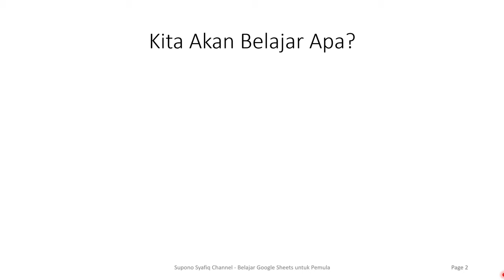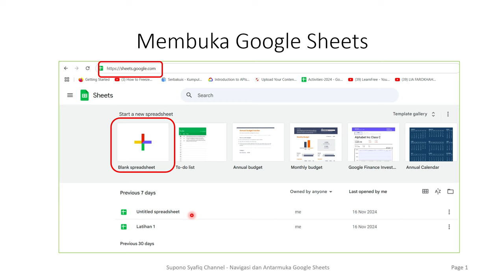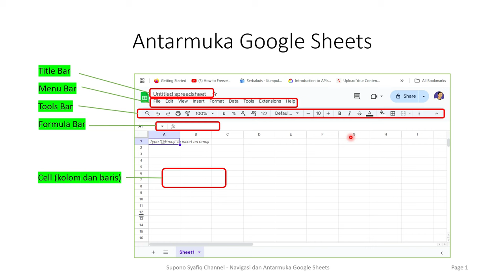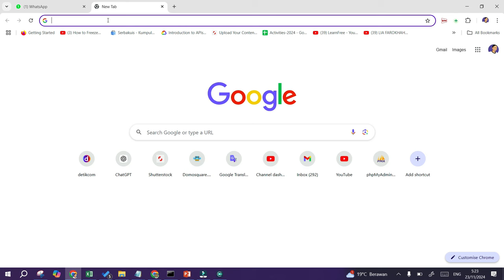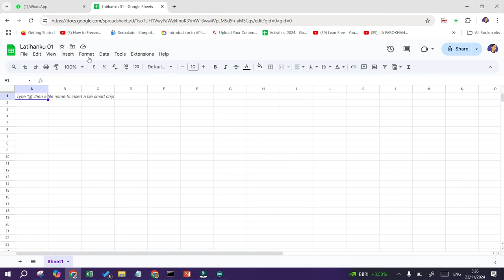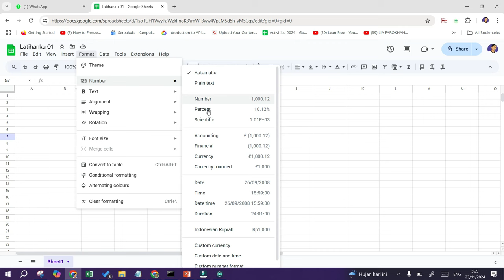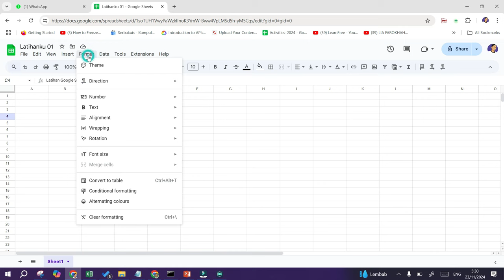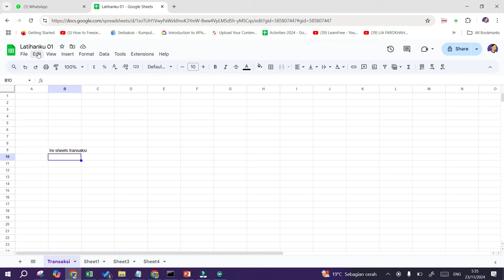02. Mengenal Antarmuka dan Menu Dasar di Google Sheets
Video ini bertujuan untuk memperkenalkan navigasi dan antarmuka utama di Google Sheets kepada pemula. Berikut ini adalah pembelajaran dari video kali ini menjelaskan tentang:

- Membuat file baru
- Menu Title Bar
- Menu bar
- Menu Toolbar
- Menu Formula Bar
- Cell atau Sel
- Tab Worsheets

Semoga bermanfaat